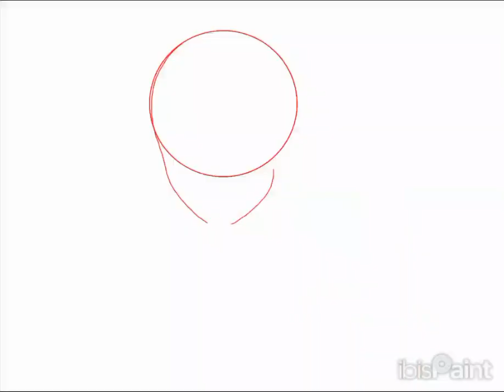Lady x Shere Khan